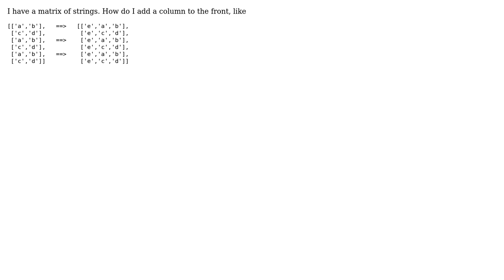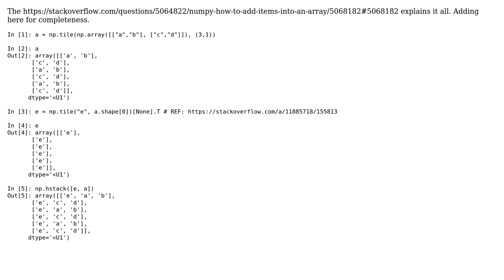How to add a column of strings to a numpy string matrix?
With thanks & praise to God, and with thanks to the many people who have made this project possible! You are responsible for your own actions.